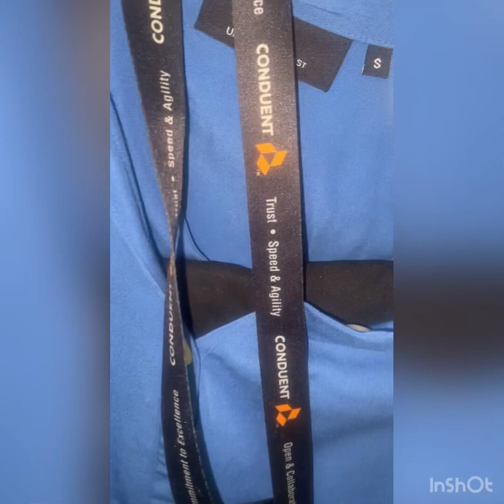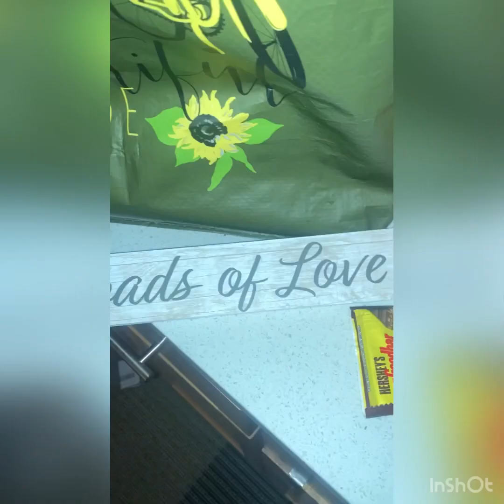Preparing to store my items in my new 5x5 storage Locker 🙌